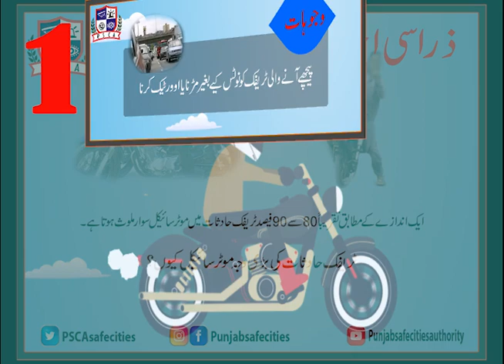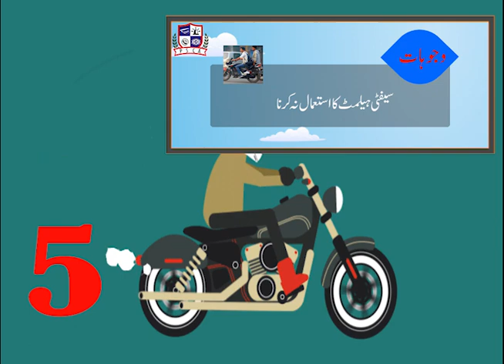How to avoid accidents (Instructions for bikers)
Causes of accidents happened due to ignorance.